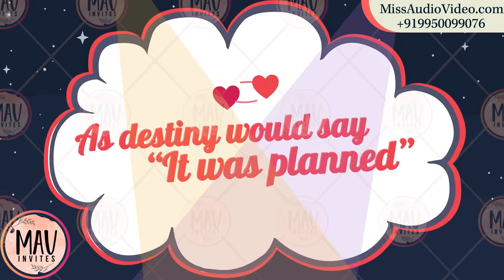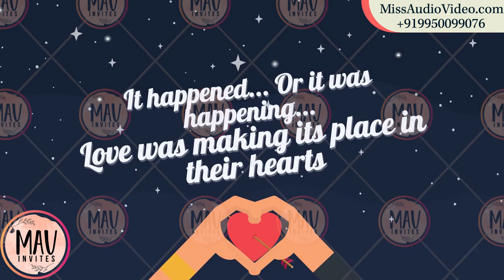✅ Wedding Animation Video Invitation | Caricature Wedding Invitation Video| Save The Date Video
➡ Skype: whiteboard.animation

★ VERY Affordable!